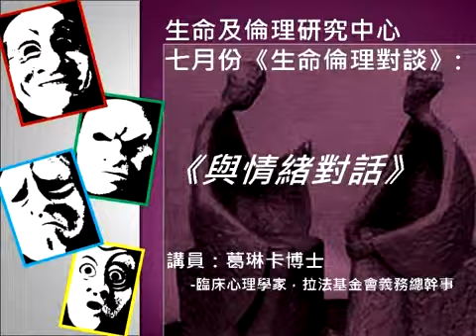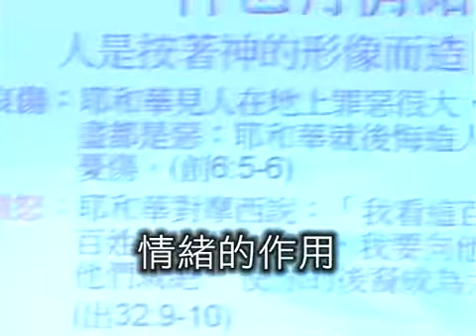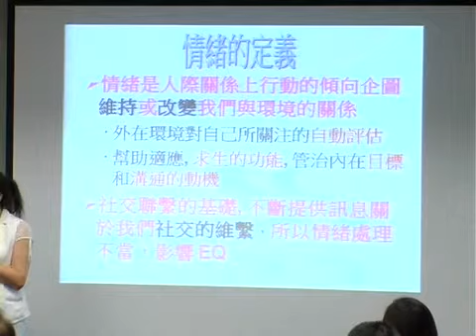明光社生命及倫理研究中心：倫理對談 - 與情緒對話